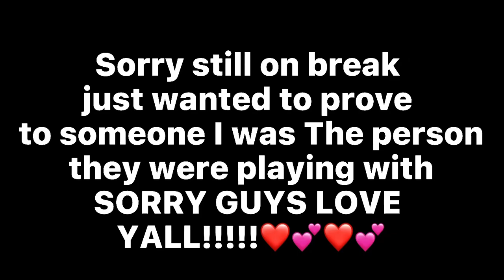LOVE YALL AND SORRY FOR BREAK!!!!!!!!!!!!!!😭😭😭😭💕💕